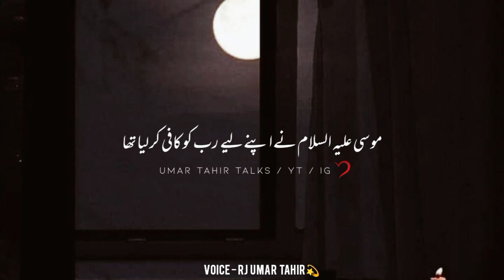Khuda pe yaqeen | Beautiful Message | Motivational talk | Urdu Quotes | Umar Tahir Talks